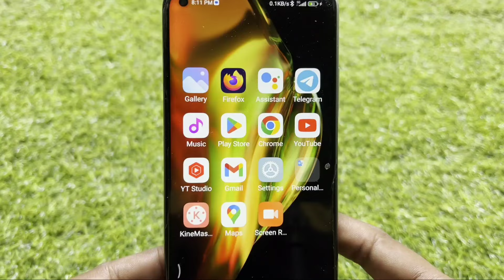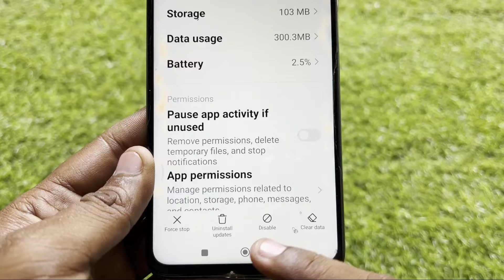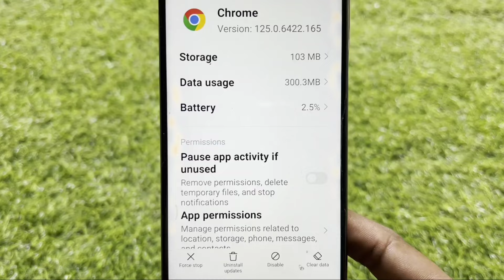How To Change Google Account/Gmail ID in Chrome || Google Chrome Me Email ID Kaise Change Kare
chrome me account switch kaise kare